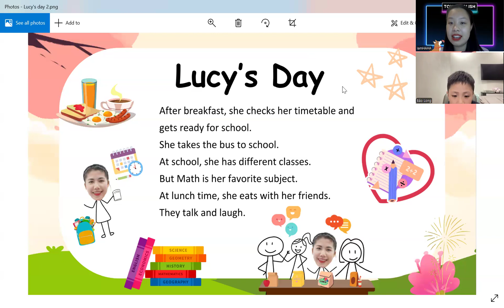VIDEO TEST ĐỊNH KÌ LỚP C29 CÙNG MS HAHA - BẢO LONG